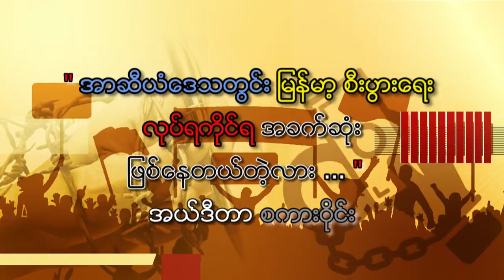DVB - အာဆီယံေဒသတြင္း ျမန္မာ့စီးပြားေရး လုပ္ရကိုင္ရ အခက္ဆုံးျဖစ္ေနတယ္တဲ့လား?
"အာဆီယံေဒသတြင္း ျမန္မာ့စီးပြားေရး လုပ္ရကိုင္ရ အခက္ဆုံးျဖစ္ေနတယ္တဲ့လား"
((( သုံးသပ္ခ်က္ စကား၀ိုင္း)))
- ဦးတင္ေမာင္သန္း (ႏိုင္ငံေရးေဆာင္းပါးရွင္)
- ဦးေနလင္းဇင္ (ရန္ကုန္တိုင္းမ်ား စက္မႈဇုန္မ်ား ဖြံ႔ျဖဳိးတိုးတက္မႈ ပူးေပါင္းအေကာင္အထည္ေဖာ္ေရးေကာ္မတီ - အတြင္းေရးမ်ဴး)
(ျမန္မာႏိုင္ငံဆန္စပါးအသင္း - တြဲဖက္အတြင္းေရးမွဴး)
- ဦးတိုးေဇာ္လတ္ (DVB)
DVB TV -